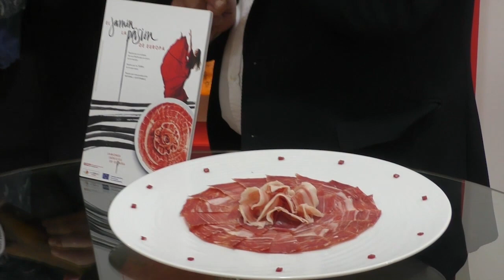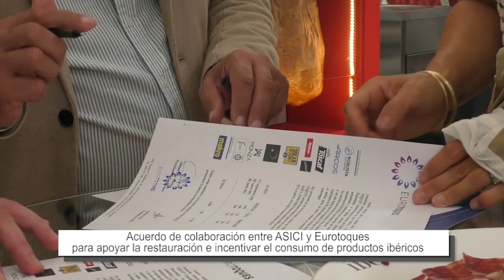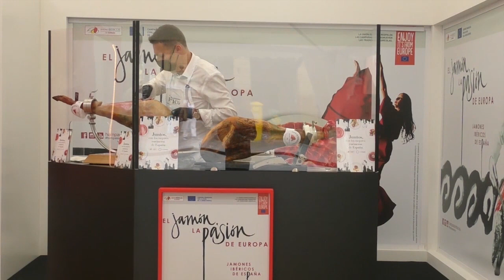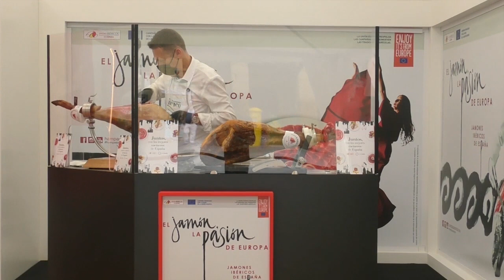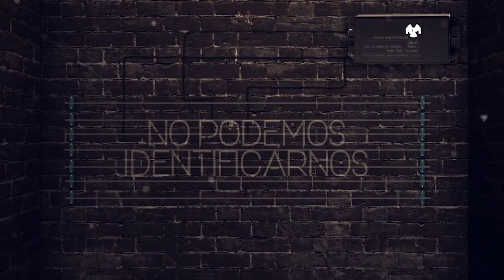ANTIDISTURBIOS de Movistar+ ¿Los malos de la película? I NPI 728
La serie de Movistar+ "Antidisturbios" es presentada en el Festival de cine de San Sebastián. La serie, dirigida por Rodrigo Sorogoyen, nos cuenta la historia de 6 agentes que se ven envueltos en una trama de corrupción política que arranca con un desahucio